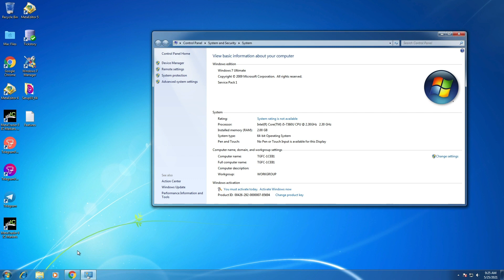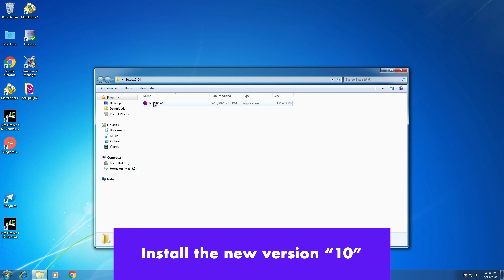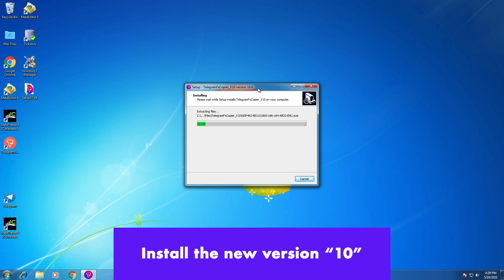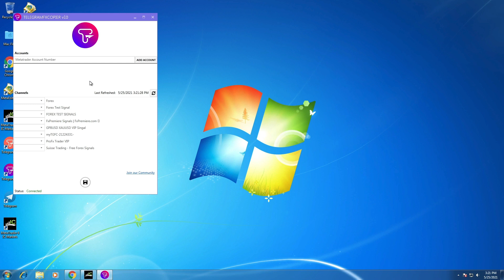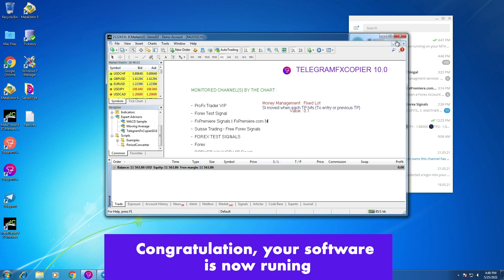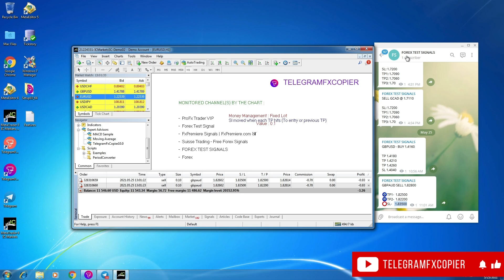#1 TELEGRAMFXCOPIER V10 Installation tutorial : Copy signals from Telegram to MT4 & MT5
In this video, you will learn how to Install TelegramFxCopier version 10, automated software that copies signals directly from Telegram to MT4 and MT5. You will learn how to download, install, verify and start coping signals.
⏱TIMELAPS⏱
00:00 INTRO
00:18 Go to Portal and Download the Software
01:22 Uninstall Previous Version if you have it
02:35 Enter your Phone Number  to link your Telegram Account
03:05 Copy your Account Number and Activate your license
03:34 Select the channels you want to copy signals from
03:52 Allow DLL files and Auto-trading
04:25 Congrats, now you can start copying signals